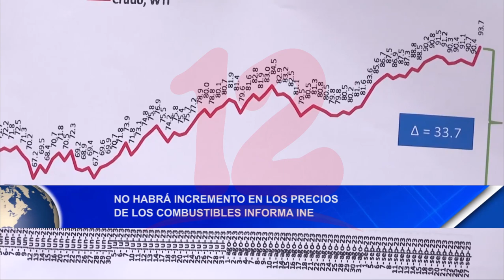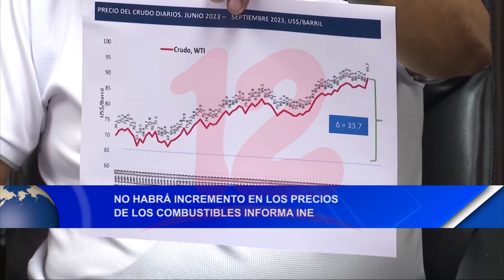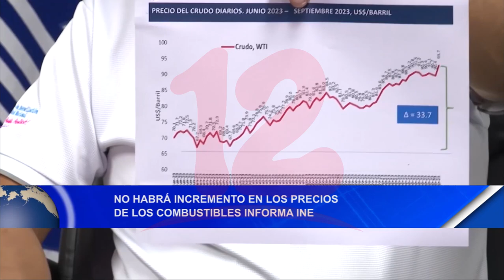Noticias12Nicaragua No habrá incremento en los precios de los combustibles informa INE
No habrá incremento en los precios de los combustibles informa INE